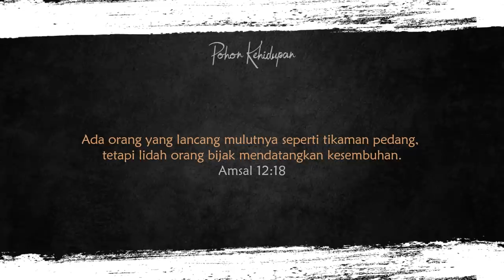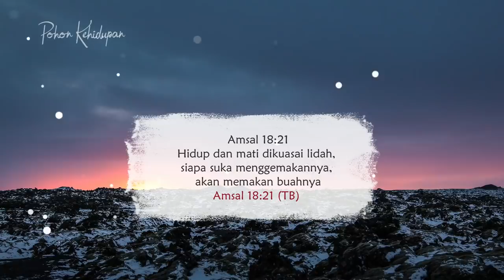Doa Malam - Mengucapkan Kata-Kata Yang Mendatangkan Kesembuhan - Renungan Harian Kristen Saat Teduh